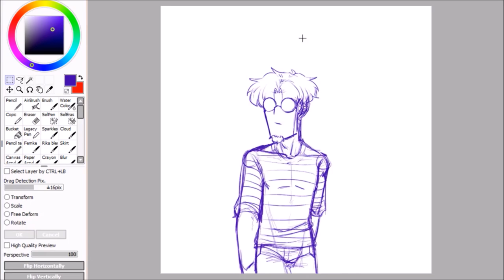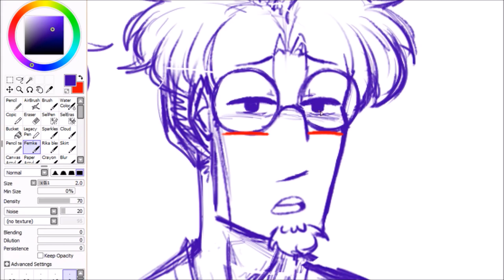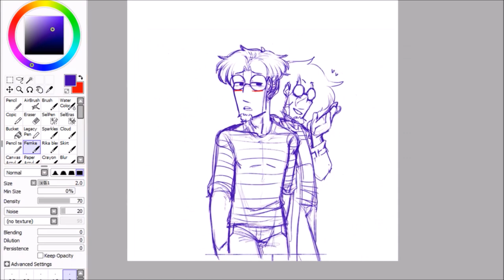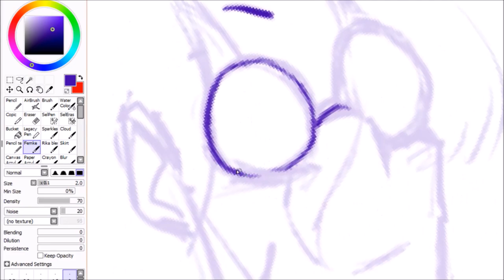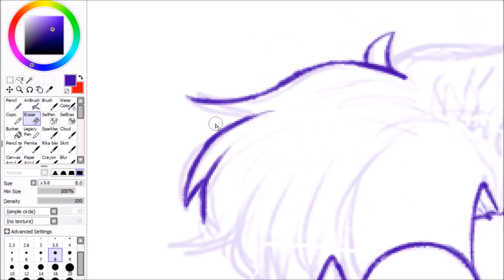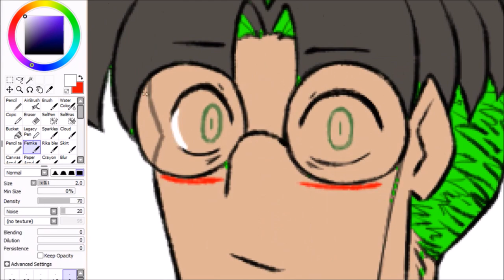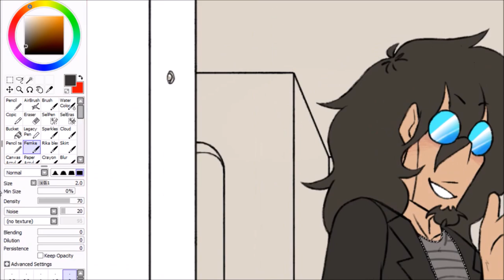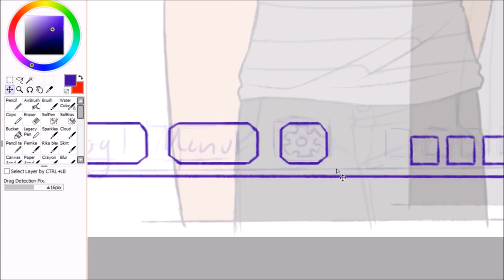Vargas - SPEED DRAW - Date Success! 🌟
Day 28 of Requestober 2022! Definitely the biggest undertaking of this crop, and I'm so pleased with how it turned out haha ✨ And what a successful date that would be, Scriabin bringing the player home just to leave you to the shovel talk with Edgar, good luuuuuck ♥ He's the real winner in this situation, he had a pleasant night out and then got a jealous Edgar all to himself afterwards, he's just using you player! Get out of there!

0:00 Sketch
3:20 Lineart
4:48 Flats and Edgar faces
5:28 Background Lineart
6:11 Background Flats
6:30 Flat colours
7:41 UI Lineart